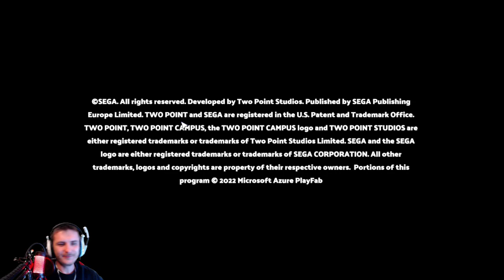Two Point - Campus - 003 - Wir bauen um!!!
BEi STEAM: Two Point Campus
Baut die Universität eurer Träume mit Two Point Campus, der etwas anderen Simulation von den Machern von Two Point Hospital. Baut, heuert eine Belegschaft an und führt eine akademische Einrichtung mit vollkommen verrücktem Kursangebot.